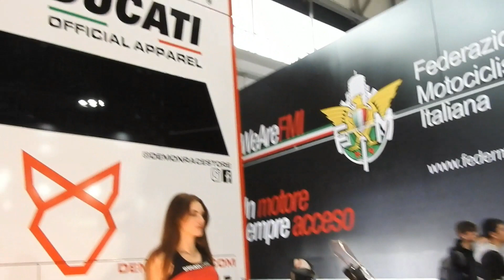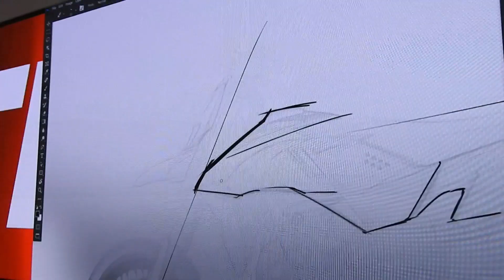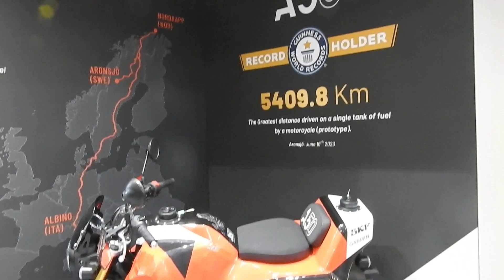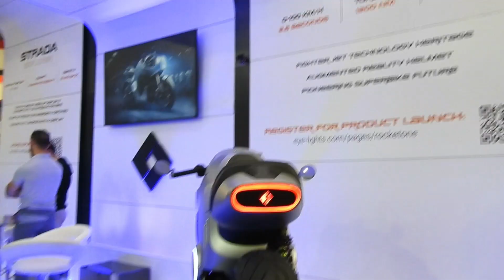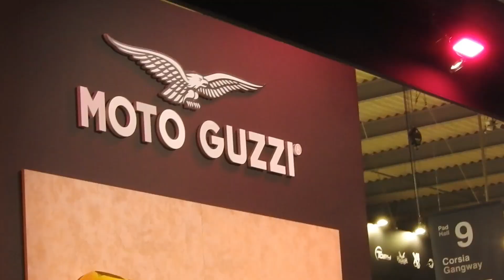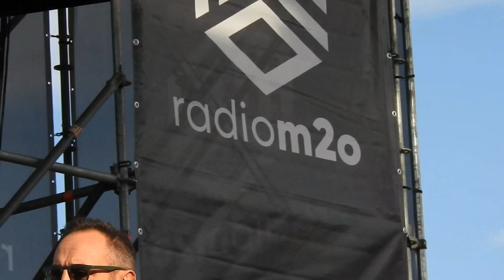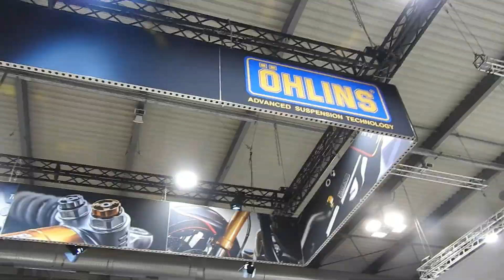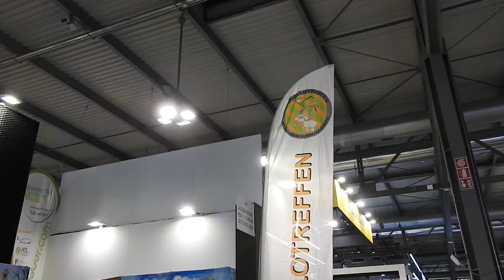EICMA 2023: Tutte le novità delle moto più attese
EICMA (Esposizione Internazionale Ciclo Motociclo e Accessori) è, a livello mondiale, il più importante evento fieristico per l’intero settore delle 2 ruote.

Ospiti:
Luca Salvadori, Andrea Rossi, Danilo Petrucci, Andrea Dovizioso, Philipp Öettl, Michele Pirro, Nicolò Bulega e Marco Melandri